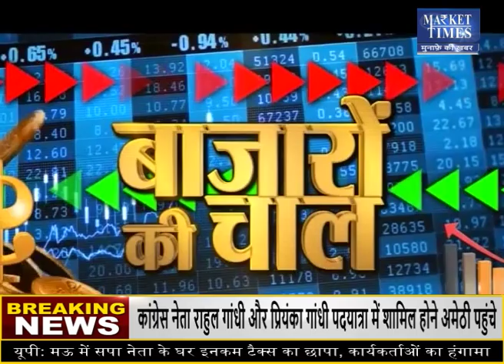अगले हफ्ते कहाँ मिलेगी कमाई ? Market Times TV